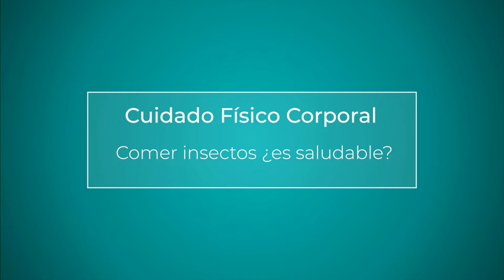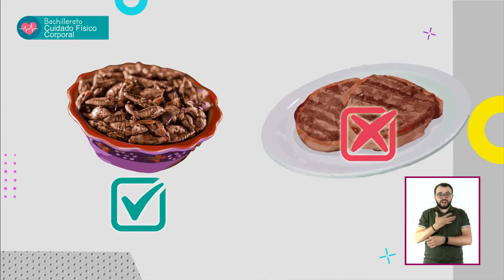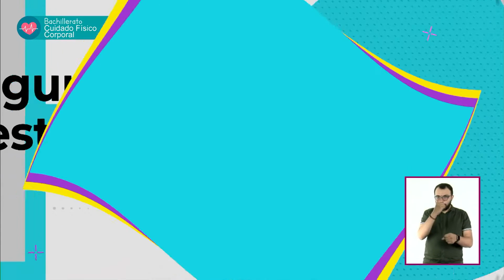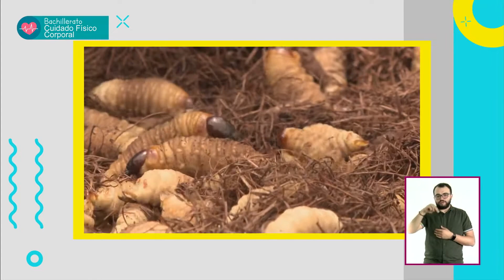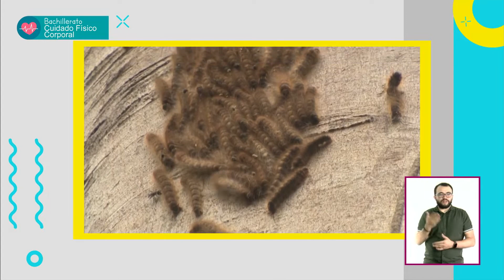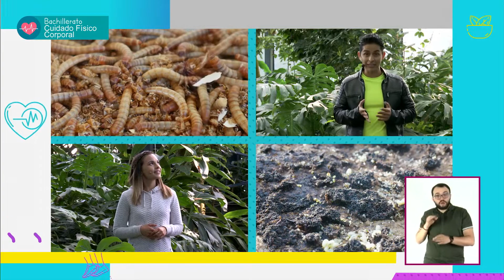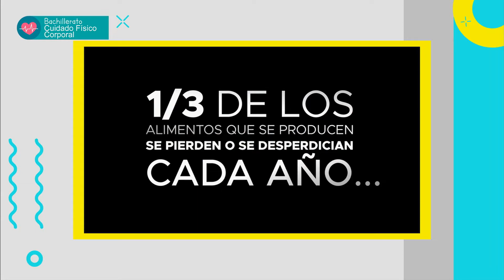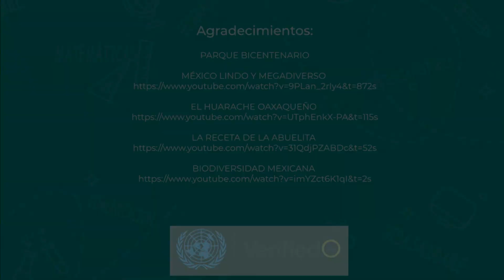T3 » Bachillerato » Cuidado Físico Corporal » Comer insectos ¿es saludable?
🎓 Nivel: Bachillerato
🧠 Área de conocimiento: Cuidado Físico Corporal